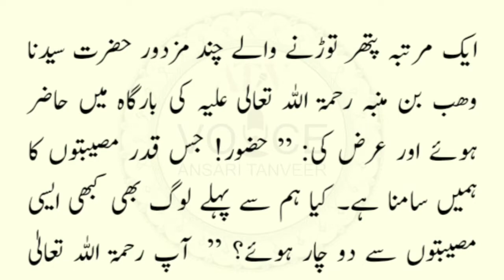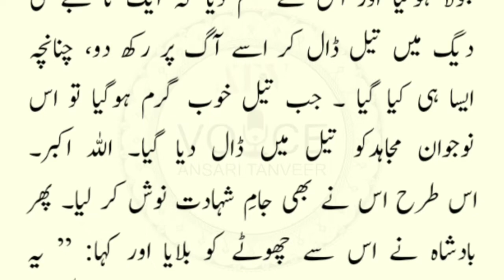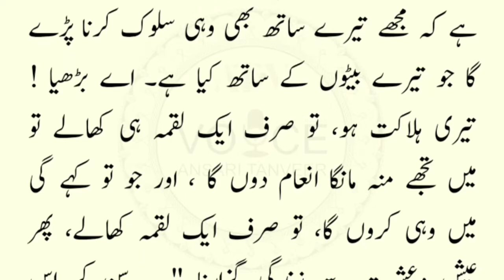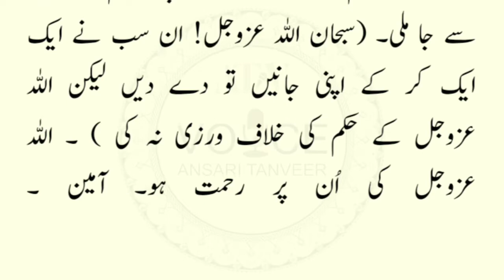Ek Azeem Maa Ke 7 Beto Ki Dard Bhari Daastaan|Bani Israil Mein Ek Aurat Thi Jis Ka Naam Sara Tha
Rizq Ke 16 Darwaze Hai| Un Tamaam Darwazo Ki Chabiya Kaha Hai? Pehla Darwaza‎@Ashiq Ashrafi
Wo Shaks Jo Aurat Ban Kar Hamam Mein Ladkiyon Ko Nehlaya Karta|Ek Roz Badsha Ki Beti Hamam Mein Gusl Ke Liye Aayi.

Tauba Aur Astagfhar Ki Ahmiyat Aur Fazilat|3 Cheezo Ke Majmuye Ka Naam Tauba Hai|Ansari Tanveer Voice.

Firon Ki Laash Ka Ibratnaak Anjaam| Research Karne Wale Doctors Ne Jab Quran Shareef Padha Toh Foran Kalma Padh Kar Islam Qabool Kar Liye.

@Ashiq Ashrafi  @Taiba Islamic Network  @success is next
Rabiya Basri Rehmatullah Aleha Ne Zindagi Bhar Nikah Kyun Nahi Kiya?Haqeeqat Ne Rongte Khade Kar Dye...

Rooh Nikalte Waqt Bandaye Momin Kya Mehsoos Karta Hai? Jism Se Nikalne Ke Baad Rooh Sab Se Pehle Kaha Jati Hai.
Allah Ko Dekhne Wale Khush Naseeb Log|Allah Ke Deedar Ke Waqt Bande Ki Kya Kayefiyat Hogi| ATV.

Jisam Farosh Aurat 7 Walio Ki Maa Kaise Bani?Bani Israil Ki Ek Aurat Jo Nihayat Khoobsurat Thi Lekin..
Namaz Mein Waswasey Aur Gande Khayalat|Namaz Mein Aane Wale Waswasey Se Kis Tarah Mehfooz Kiya Jaye.
Sufed Balo Wale Par Dozakh Haram? Huzur Rehmate Aalam ﷺ Ne Farmaya Ke Sufed Baalo Ko Kala Karne Se.
Maa Ke Pet Mein Noore Mohammadi ﷺ Ke Kamalat|Jis Raat Nabi Kareem ﷺ Ka Noore Nabuwat Hazrat Abdullah.

Pul Sirat Paar Karne Wala Aakhri Shaks|Jannat Kaise Pohchega Aur Us
Hazrat Kaab Bin Malik Ka Imtehaan.
Arab K Mashhoor ShehSawar Suraqa Bin Malik Ke Imaan Lane Ka Waqiya|Jab Huzur ﷺ Par Hamla Karna Chaha.
Hazrat Abdullah Bin Huzafa Radiallahu Anhu Ka Imaan Afroz Waqiya|Hukumat, Dolat Aur Shehzadi Ko Thukrane Ki Daastaan.

Maujazaye Rasool ﷺ| Umme Maàbad Ki Ki Lagar Bakri Ka Waqiya| Shabe Hijrat Ke Doosre Din Rasool Allah ﷺ Ka Guzar Umme Maàbad Ke Makaan Ke Paas Se Hua.
Wiladat Ba Saàdat Huzur Nabi Kareemﷺ12 Rabi Ul Awwal Sharif Makka Mukarrama Mein Hui| Ansari Tanveer Voice.

Jahannum Mein Aurto Ki Kasrat Kyun Hogi? Nabi Kareem ﷺ Ne Jab Jannat Mein Jhaanka Toh Us Mein Gareeb.

Hazrat Abu Huraira Radiallahu Anhu Ki Walida Mushrika Thi| Ek Din Aap Radiallahu Anhu Ne Aap Ki Walida Ko islam ki Dawat Di.

Raat Ko Baar Baar Aankj Kyun Khulti Hai?Agar Aap Ki Aankh Raat Men Baar Baar Khulti Hai Toh Aap Nabi Kareem ﷺ Ki Khushkhabri Sun Ley.

ghusal mein kitne farz hai
gusl me kitne farz hai

@Abid Raja  @Taiba Islamic Network